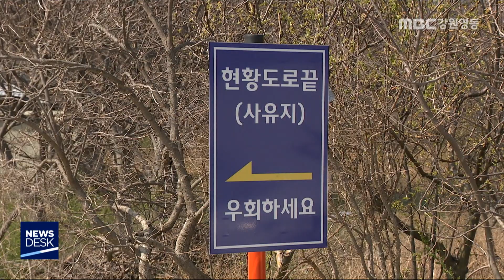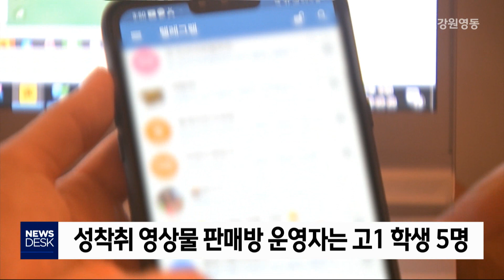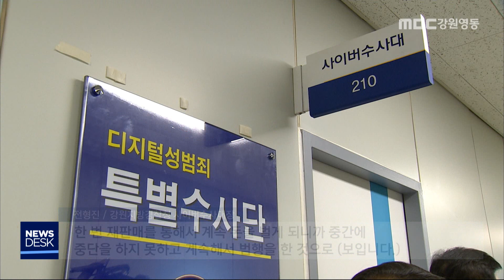MBC강원영동 뉴스데스크 다시보기 200422